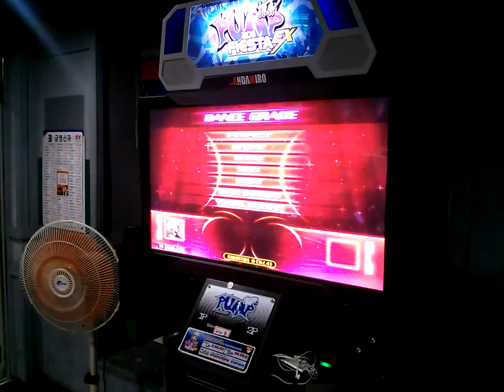PIU FEFEMZ* Hot Issue D26 Break On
Player : FEFEMZ* In Korea

Normal Judgement